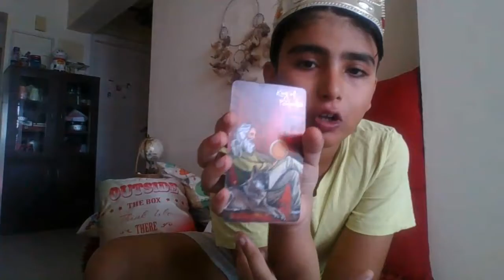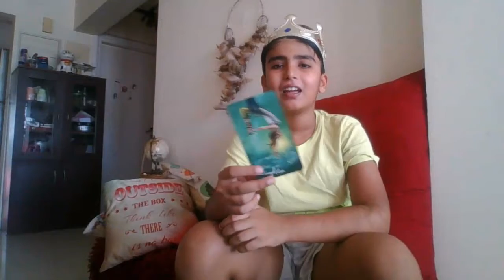SCORPIO- June 2022- Monthly Tarot- (Career/Love/ Soul-Path /Advise)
HI I am Viaan, i am 10 years old & I love tarot too! hope you enjoy the readings :)